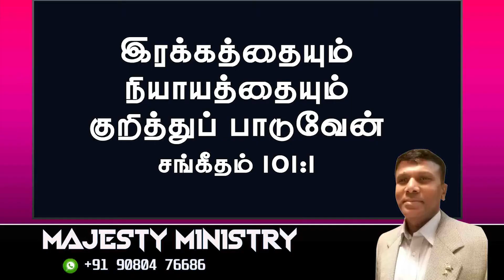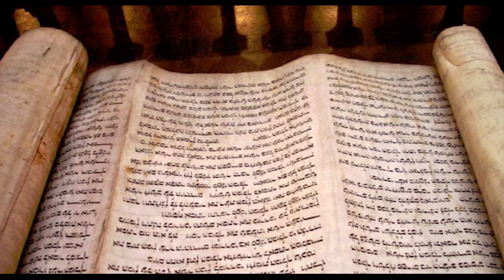" I will sing of Mercy and Judgement "